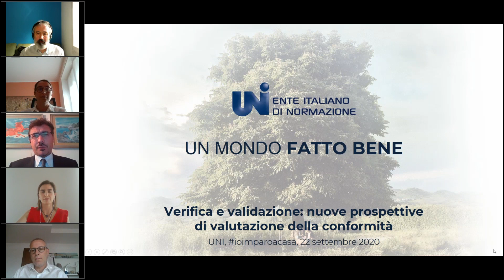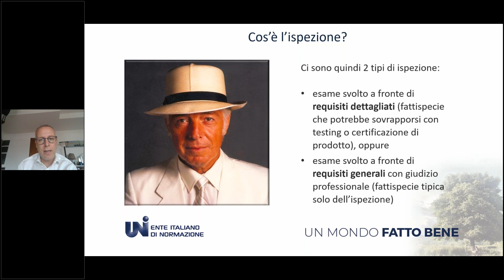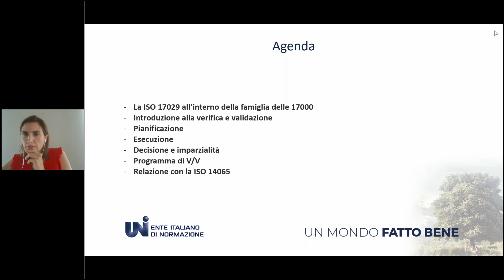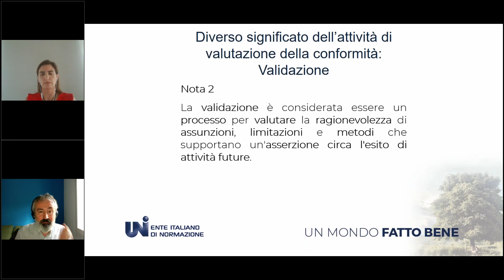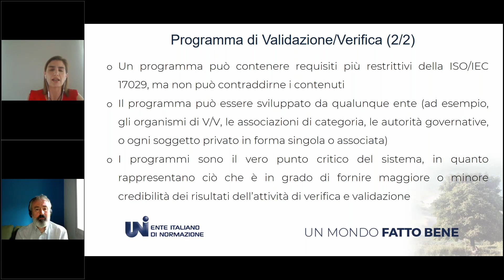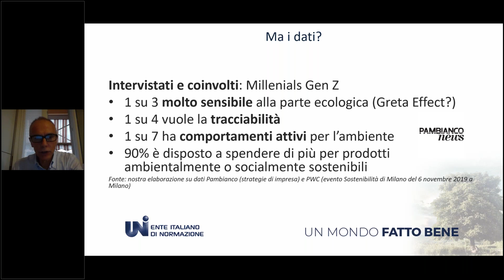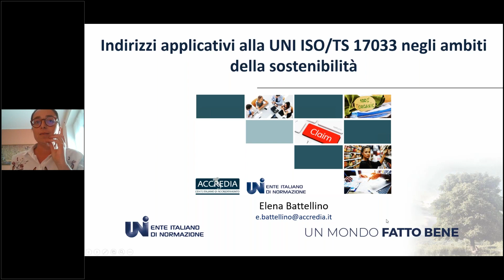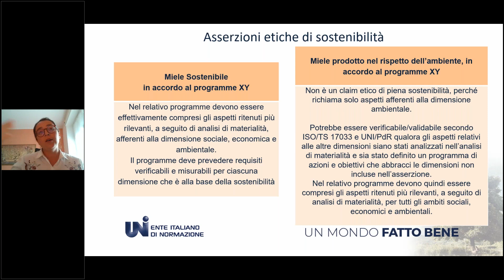Webinar - Verifica e validazione: nuove prospettive di valutazione della conformità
Webinar on-line, 22 settembre 2020 - Mentre la drammatica esperienza della crisi pandemica ha forzato l’applicazione di prassi di continuità operativa come il remote e l’hybrid auditing, l’ISO/CASCO ha continuato il processo di continuo affinamento del corpus normativo, introducendo nuove procedure ed elementi comuni per la serie ISO/IEC 17000, pubblicando un nuovo vocabolario e principi comuni (UNI CEI EN ISO/IEC 17000) e, non per ultimo, due nuove attività di valutazione della conformità e relativi ambiti di accreditamento: la validazione e verifica delle asserzioni (claim), in particolare con la UNI CEI EN ISO/IEC 17029:2020 "Valutazione della conformità - Principi e requisiti generali per gli organismi di validazione e verifica".